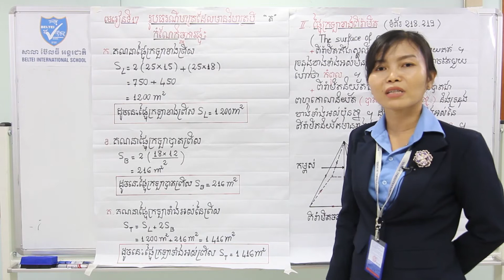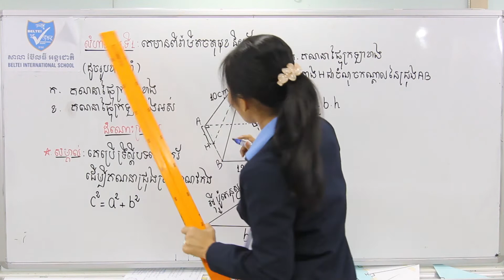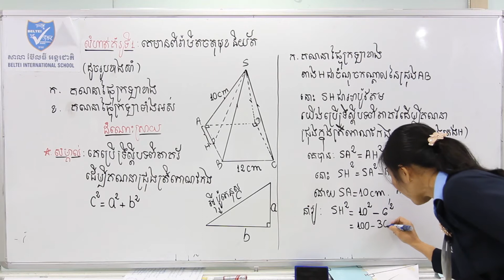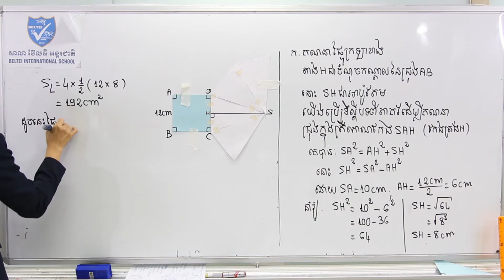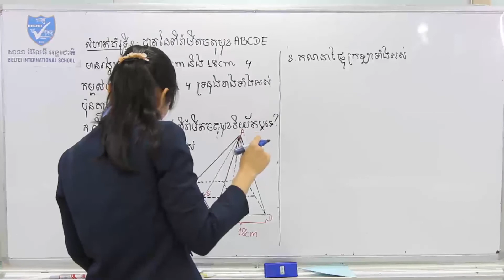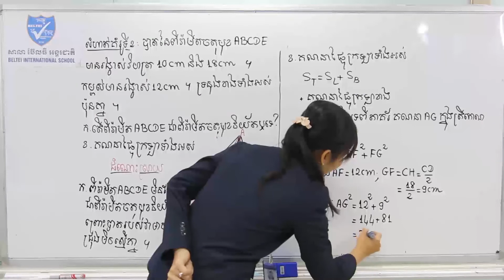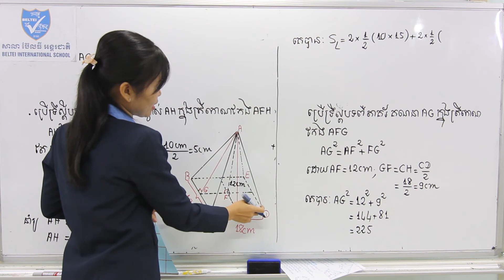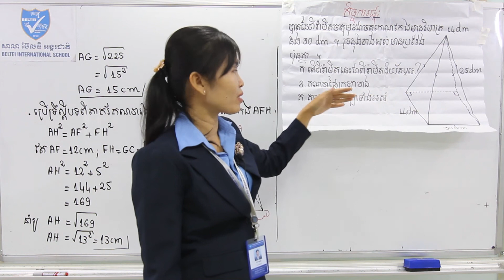07. G8- គណិតវិទ្យា-មេរៀនទី១៧ រូបធរណីមាត្រដែលមានវិមាត្របី (ត) (BELTEI)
ថ្នាក់ទី៨
មុខវិជ្ជា: គណិតវិទ្យា
មេរៀនទី១៧ រូបធរណីមាត្រដែលមានវិមាត្របី (ត)